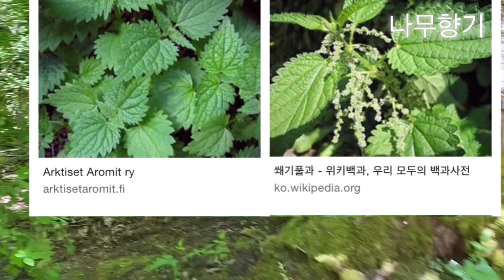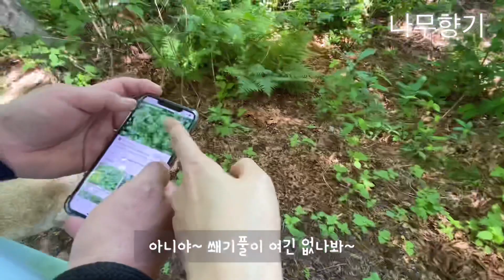쐐기풀을 찾아서/Stinging Nettle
쐐기풀의 효능을 알게 되면서
집 근처 트레일을 걸으며 쐐기풀을 찾았어요.

많은 양은 아니지만 두번 (윗부분만) 채취해서
천연 살충제를 만들어 스프레이 해 보았지요.

천연 살충제를 만들 때는
잎과 가지를 잘라서 물에 담궈  햇빛을 가려 그늘에 두는데
냄새가 지독해요.
발효되서 나는 냄새인데
그 물을 그대로 사용하셔도 되고요.
저는 혹시 독할까봐 물에 희석했는데
그 부분은 상황에 맞게 조절을 하시면 될 것 같아요.

그리고 천연 비료로도
탁월한 효과가 있다고 해요.

바타민, 미네랄 등이 풍부해서
발아된 어린 모종에 이 천연 쐐기풀 액기스를
물에 희석해서 주면
참 잘 자란다고 하네요.

2주 동안 적심된 가지를 흙에 심어도 보았는데
뿌리는 나지 않았어요. 대신 진딧물이 꼬여서
더 이상 좁은 공간에 같이 둘 수 없었어요.

넓은 텃밭이 있다면
따로 쐐기풀을 키우고
비료로 만들어 쓰기도 하고
키우면서 진딧물이 다른 농작물 한테 안가고
영양 많은 쐐기풀에 꼬이게 해서
피해가 안가도록 하는 방법도 알게 되었네요.

또한 쐐기풀을 말려서 소금과 조합해 만들어 판매되는
허브 소금도 있다고 해요.

정말 쐐기풀을 뜯어 향을 맡으면
향긋한 허브향이 기분을 좋게 하더군요.

하지만 가시를 조심하셔야 되요!😅